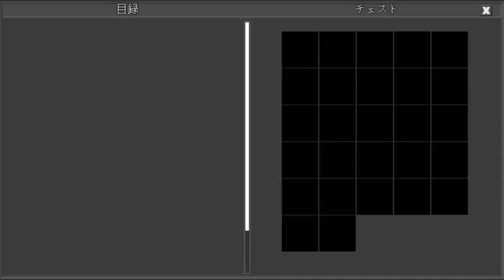ダメージの矢配布 Distribution of damage arrows(Planet of Cubes/Planet Craft/惑星クラフト)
たまには良いことするか